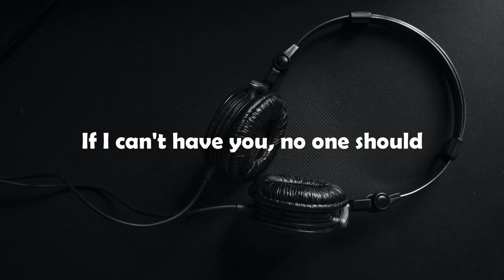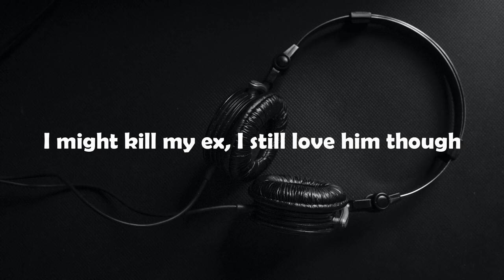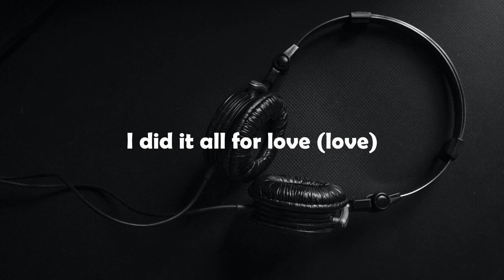SZA - Kill Bill (Lyrics music video)